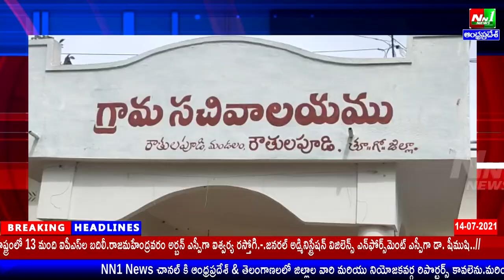రౌతులపూడి: ఎమ్మార్వో ఆఫీస్ దగ్గర నూతన జాబ్ క్యాలెండర్ పై ఎస్ఎఫ్ఐ నిరాహారదీక్ష .